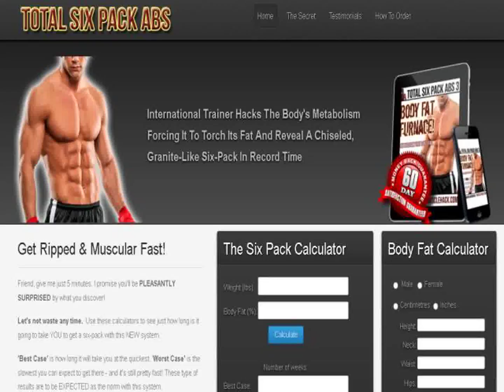Total Six Pack Abs Workout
International Trainer Hacks The Body's Metabolism Forcing It To Torch Its Fat And Reveal A Chiseled,
Granite-Like Six-Pack In Record Time